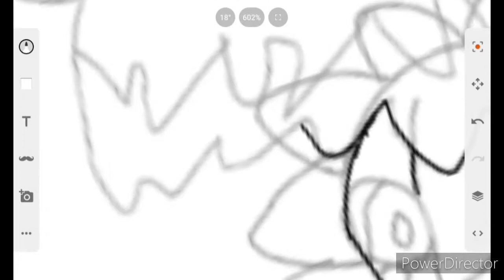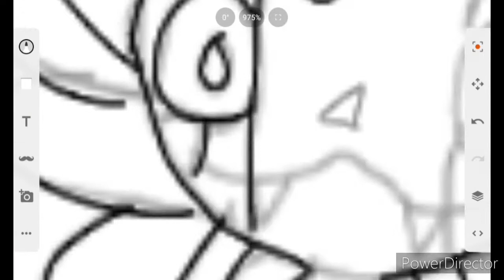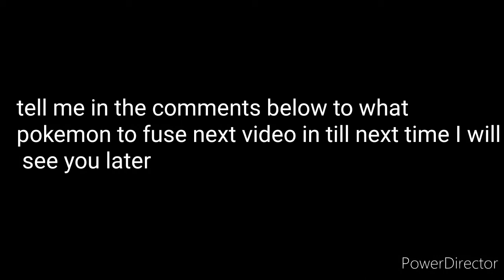Pokemon fusion 11